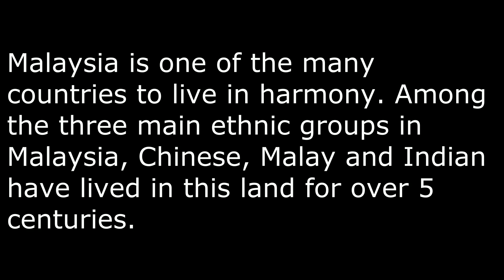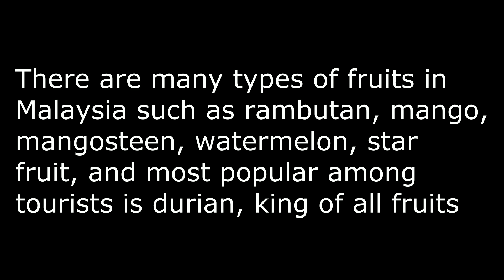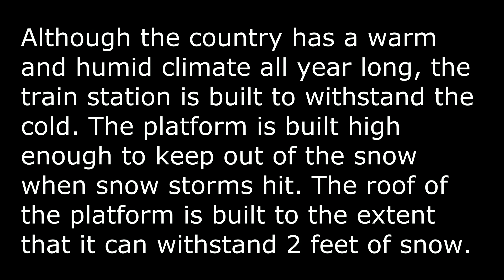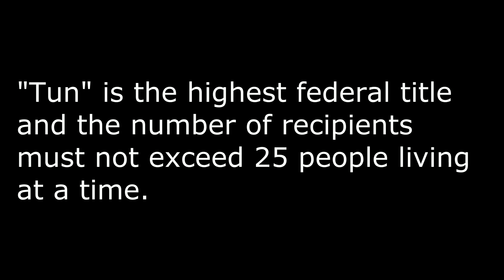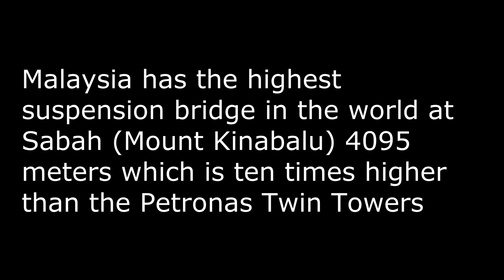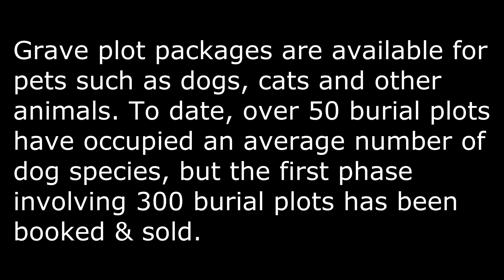10 interesting fact about Malaysia🇲🇾🇲🇾🇲🇾